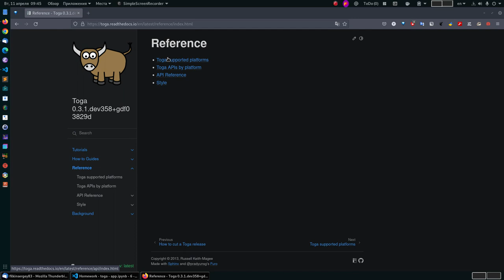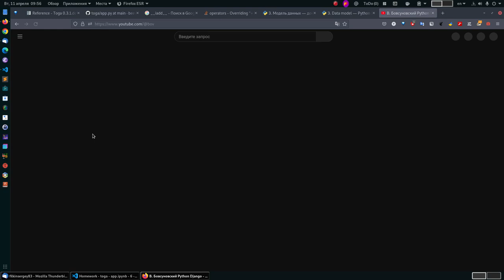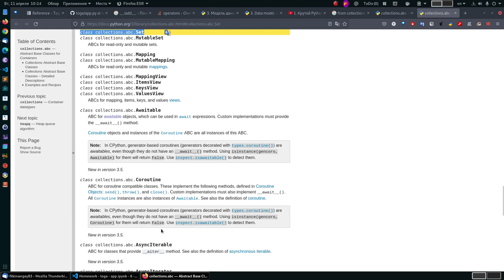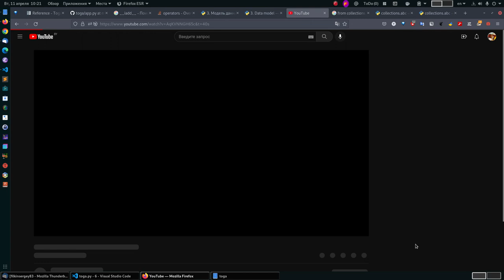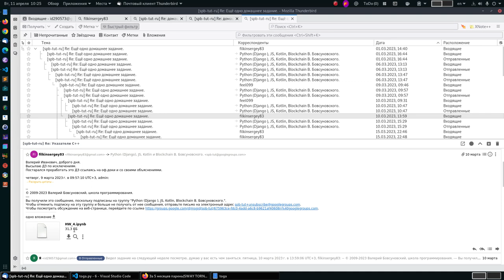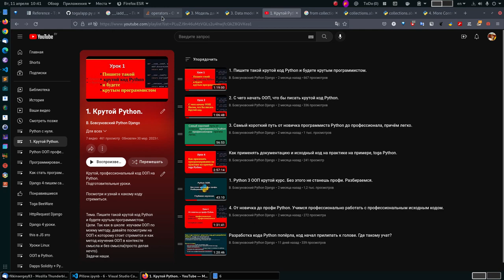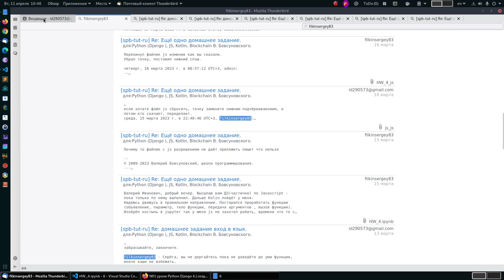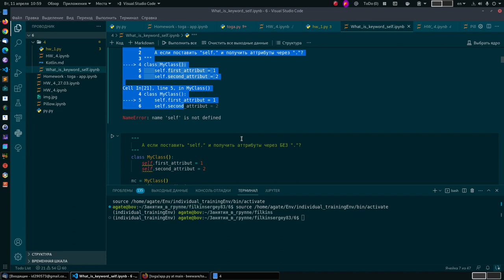Если с нуля взять верное направление в Python, то писать человек точно будет (filkinsergey83).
В программировании успех зависит от подхода. Интересно то, что у всех страдают одни и те же вещи, объекты, функции праметры.
Тем менее вот парень, который ну совсем с нуля начал двигаться уверенно, к гадалке не ходи, а писать Сергей точно будет.
Главное
Главное, Сергей начал делать работу программиста.

Пишите такой крутой код Python и будете крутым программистом.

За 5 месяцев парень(SWAY TORNADO) начал легко читать профессиональный код Python. Как достигнуть?

Либо Джанго + Питон + Блокчейн:
(Хит продаж) Внизу страницы 400 BYN: